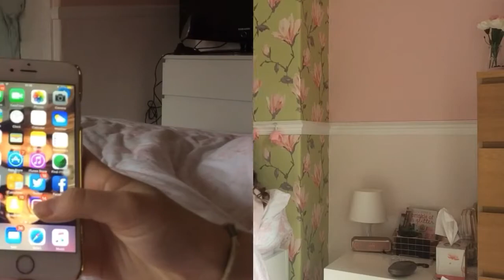Morning Routine |Sprinkleofalicex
This was my updated morning Routine for 2017!